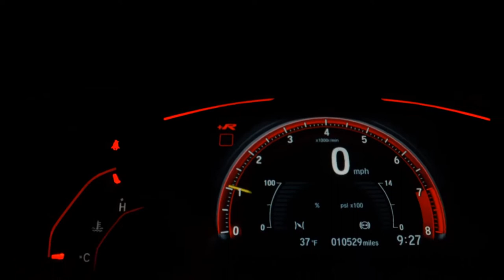VOLKSWAGEN FOX - 2015 - São José do Rio Preto/SP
Dados do Veículo
Veículo: VOLKSWAGEN / FOX 1.6 MSI TRENDLINE 8V
Ano: 2014/2015
Combustível: FLEX
Portas: 4 PORTAS
Câmbio: Manual
Cor: BRANCA
KM: 90.446

✅ Air Bag
✅ Alarme
✅ Ar Condicionado
✅ CD Player
✅ Desembaçador Traseiro
✅ Direção Hidráulica
✅ Freio ABS
✅ Retrovisores Elétricos
✅ Travas Elétricas
✅ Vidros Elétricos
✅ Limpador Traseiro
✅ Trio Elétrico